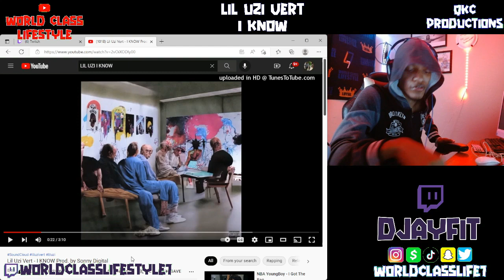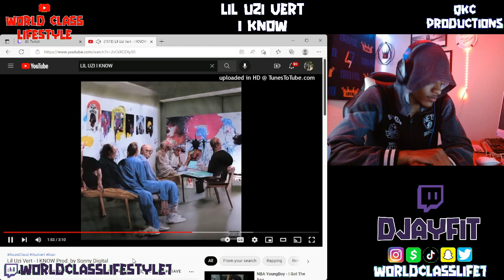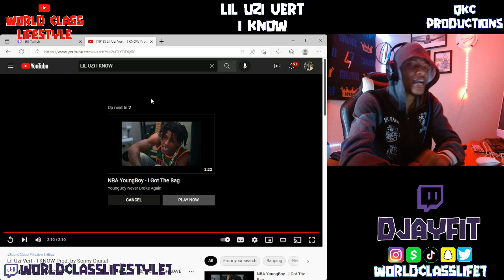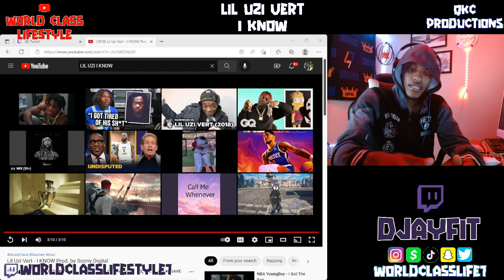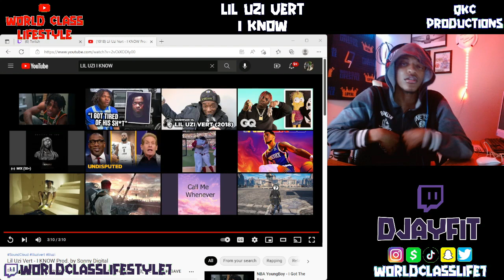Lil Uzi Vert - I Know - Official Audio - REACTION